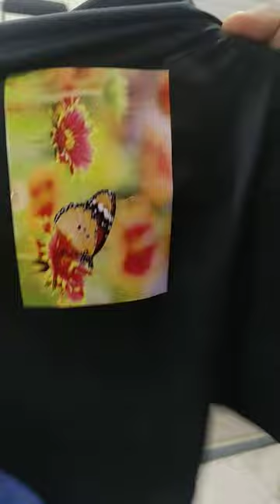Sublimation dark printing for dark febric all febric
Sublimation dark printing all febric please contact mr.sumit kumar all heat transfer product sele please contact.09971015731